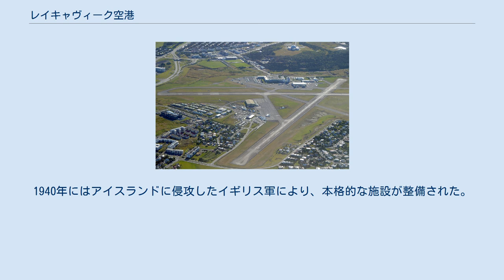レイキャヴィーク空港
レイキャヴィーク空港（レイキャヴィークくうこう、アイスランド語: Reykjavíkurflugvöllur）はアイスランドの首都、レイキャヴィークにある国内線空港。
市街地のすぐ西に位置しバスターミナルに近い。
 路線は、レイキャヴィークに次ぐ国内第2の都市アークレイリ、東アイスランドの中心エイイルススタジル、ヘプン等。
フェロー諸島やグリーンランドに向けた一部国際線も就航しているが、大部分の国際線はレイキャヴィークから西に50kmほど離れたケプラヴィーク国際空港が利用されている。
 附属施設は空港の周囲に分散して位置している。
空港の東側、ペルトラン寄りの一角には管制塔、消防設備、空港使用各社の事務所がある。
一方エア・アイスランドは空港の西側に独立したターミナルを持ち、同社の運航路線（コードシェア運航のアトランティック航空便を含む）はこちらで扱われている。
 レイキャヴィーク空港のある一帯は、1919年から試験的な飛行の際に離着陸場所として利用されていた。
1940年にはアイスランドに侵攻したイギリス軍により、本格的な施設が整備された。
戦後、施設はアイスランド側に引き渡され、空港として利用されている。